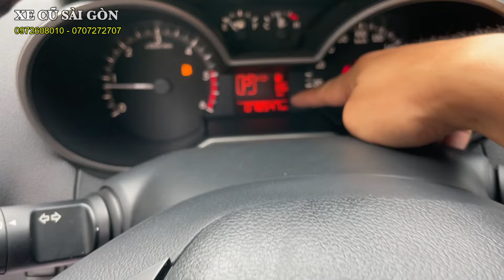Chỉ 388tr có ngay Bán tải Nhật nhập khẩu: Mazda BT50 4x4 3.2 AT Xe Cứng Khừ | Mua Xe Giá Tốt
Xe Cũ Sài Gòn bán xe: Mazda BT50 4x4 3.2 AT

- Model: Mazda BT50 4x4 3.2 AT
- Sản xuất: 2015
- Biển số: Tỉnh
- Màu: Đỏ
- Odo: 78.000 km
- Xuất xứ: Thái Lan

Trang bị: Cân bằng điện tử, hỗ trợ đổ đèo, điều hoà 2 vùng độc lập, mâm thể thao, nắp thùng, cảm biến, gài cầu điện, phanh ABS, vv...

1. Động cơ, hộp số chưa từng đại tu.
2. Không đâm đụng ảnh hưởng tới khung xương, kết cấu xe.
3. Không thuỷ kích.
4. Hồ sơ, pháp lý rõ ràng.
5. Nguồn gốc xuất sứ rõ ràng.